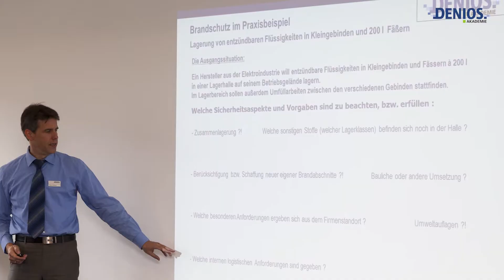Gefahrstofftag 2017 – Impressionen und Teilnehmerstimmen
Seit nunmehr 15 Jahren machen die DENIOS Gefahrstofftage an verschiedenen Stationen in ganz Deutschland Halt und sorgen für ein järhliches Update in Sachen Arbeitssicherheit und Gefahrstoffhandling. Wir haben den Gefahrstofftag 2017 in Bad Oeynhausen mit der Kamera begleitet und auch unsere Teilnehmer zu Wort kommen lassen.